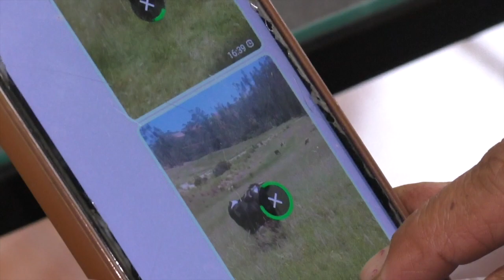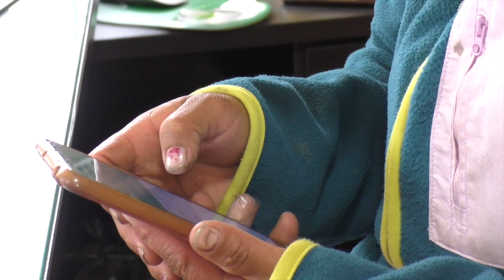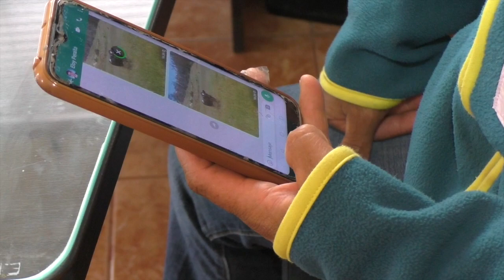Se llevan el ganado y no hay quien defienda a los perjudicados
Casos de robo de ganado nuevamente volvieron a ser noticia en nuestro cantón, un primer reporte se lo hizo a este medio el pasado jueves 5 de enero, la perjudicada lamenta que nuevamente le toque vivir esta situación que afecta a sus bienes y único sustento de su familia, asegura que su denuncia no ha sido acogida por parte de las autoridades.